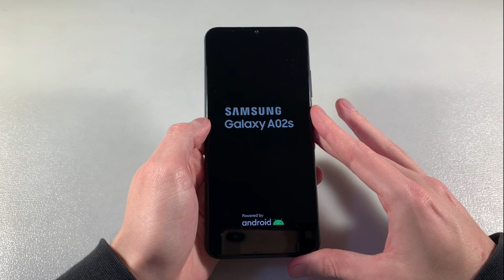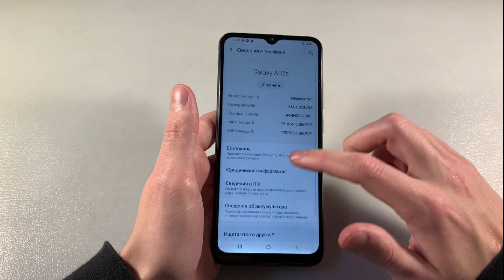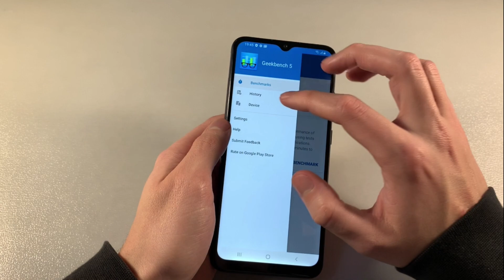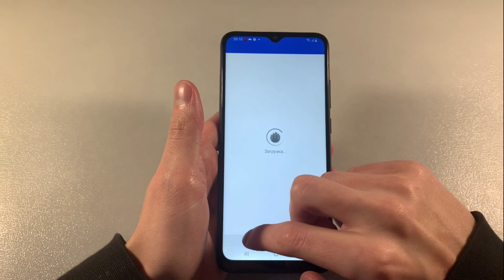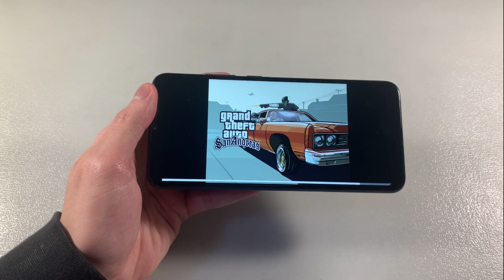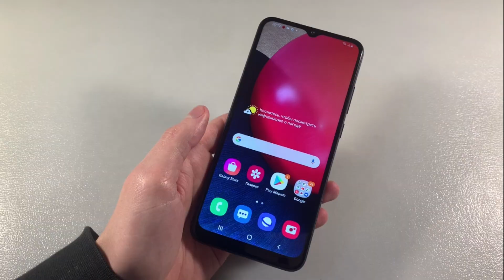Обзор Samsung Galaxy A02S 3/32GB (A025F)